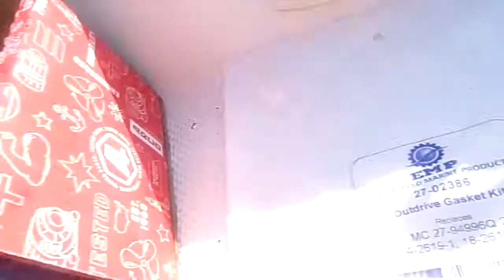Bayliner final running video 7 15 21